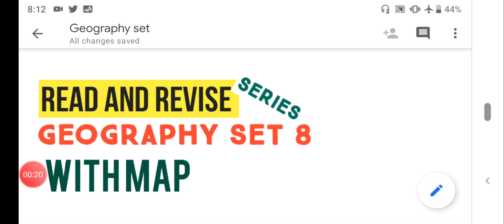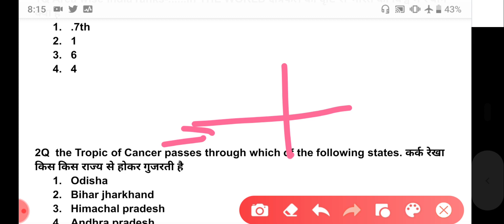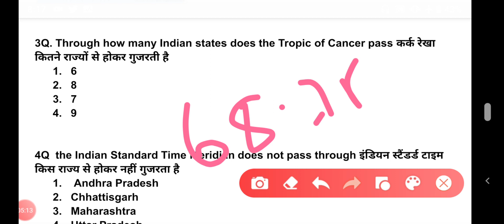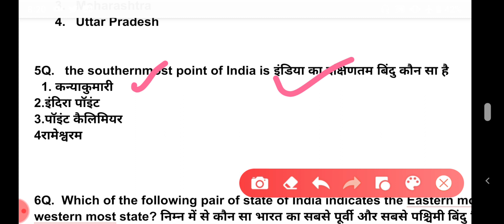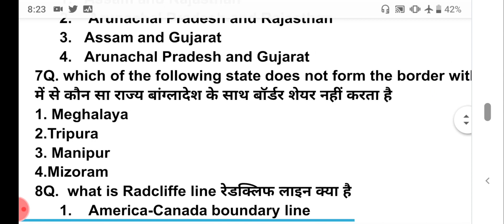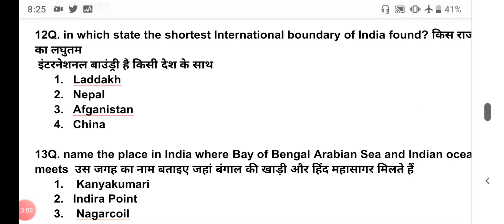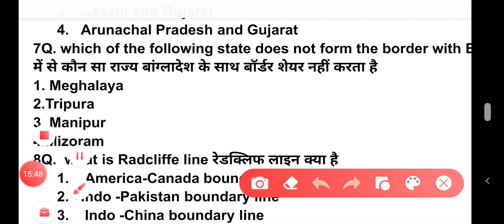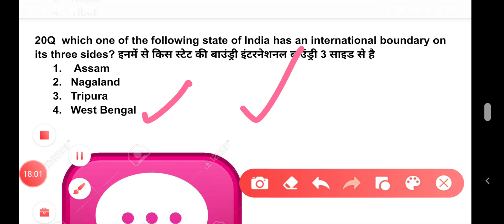READ_AND_REVISE_SERIES, GEOGRAPHY PRACTICE SET 8 BHU ENTRANCE _2020